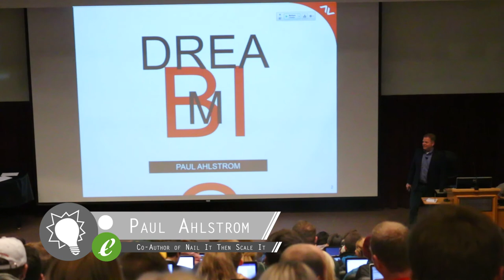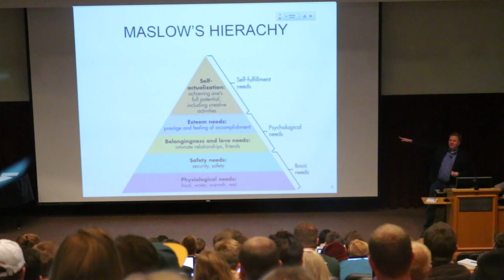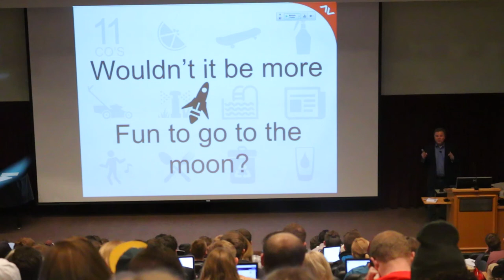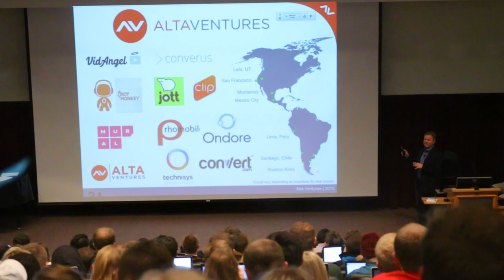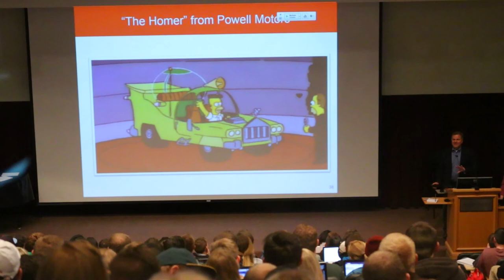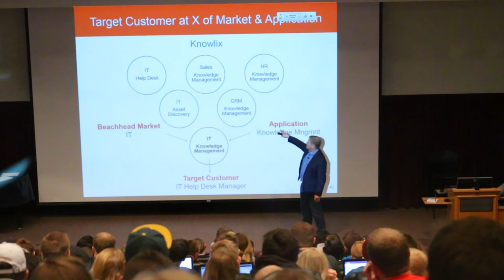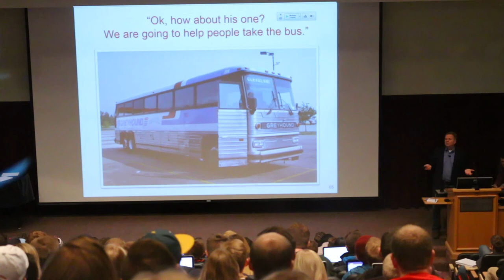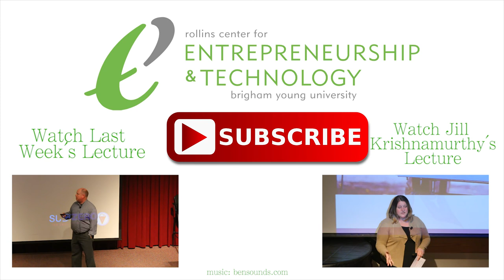Paul Ahlstrom - Nail It Then Scale It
Paul Ahlstrom, co-author of Nail It Then Scale It, gives a lecture at the Marriott School of Management at BYU on February 22nd, 2016.